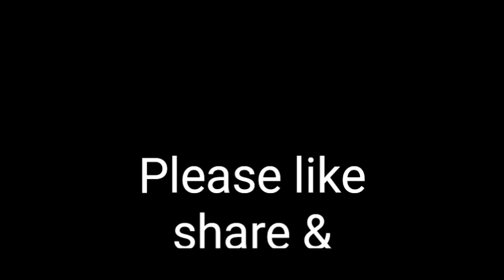Silk Roti & Chicken Chukka|ഇനി ബ്രേക്ഫാസ്റ്റിനും ഡിന്നറിനും ഇതു ട്രൈ ചെയ്തു നോക്കൂ-86